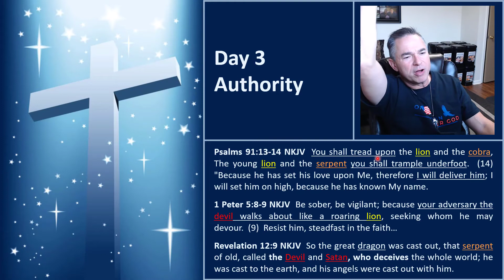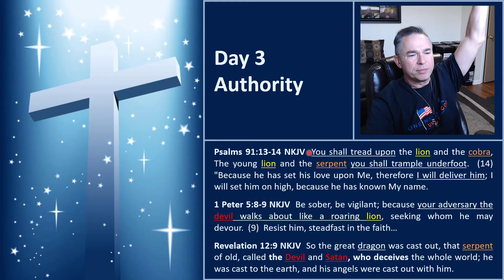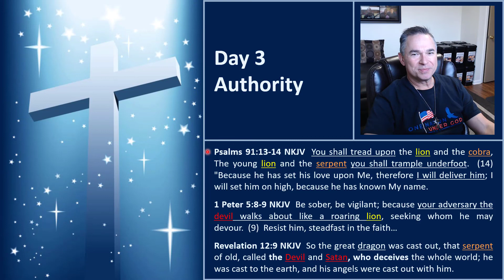Day 3 - Authority - Dec 28 2021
Confession of scripture on a regular basis will raise your faith and enable you to walk in blessing.  The Word of God is voice activated.  We must know the scriptures, believe them, confess them, and then we will receive from God.  This is the mechanism of faith and salvation.

Bobby